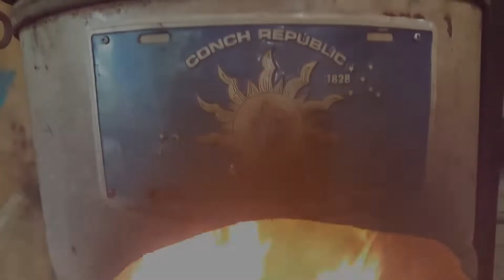Beach Blacksmithing: Tiki Skull Moabo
Not a lot of talking, but here is another Blacksmithing on the beach video!!

Quad Squad Channel
Island Metal Merchandise!!
Using one of my links in no way changes the price of the items, just by clicking the links and making a purchase within 24 hours,
I make a commission for purchases made through the following links.
Starter Kit for Blacksmithing
Rapid tong Kit
Fire Pot for coal
This one has a stand!!
Hells Forge 2 Burner
A good Starter Anvil
Mark Your Work!
Protect your eyes with Shade 5 Glasses
A good Cheapo Angle Grinder!
Discs to go with it!
Flap Discs in different grits!
Butcher Block Brush
Brass Brush
2 pack Paste Wax
Brass Hammer
Cross strap Apron

Alway up for hanging things on the Wall!
Any support i get is appreciated and will go to make a better show for you guys.
Hearts and Health to all of you Islanders out there!